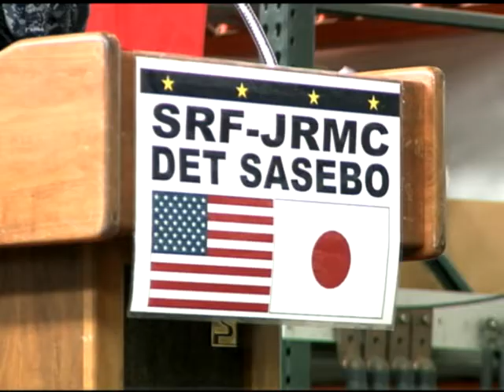SRF-JRMC Receives Safety Award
The Occupational Safety and Health Administration's Voluntary Protection Program Star Status recognizes workplaces with outstanding commitments to workplace safety. MC3 Tony DeFilippo visited a Fleet Activities Sasebo command who earned this award and has the story.